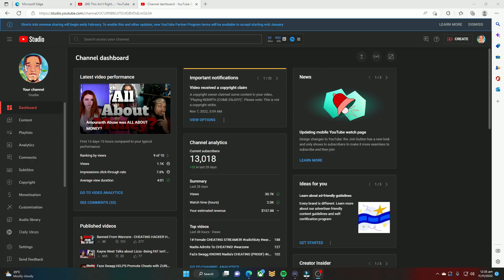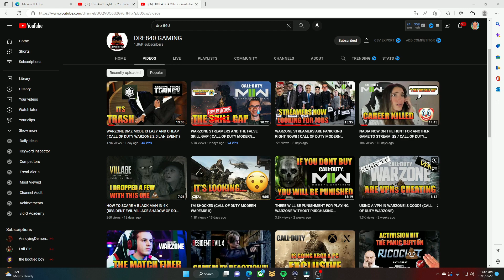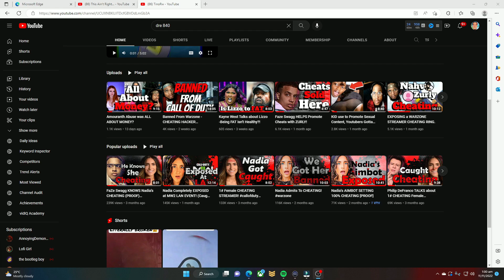OH, You're Not Dead? We Thought you were.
Apparently, the hacker haunting is dead. Or at least that's what some people are saying.

In this video, we'll discuss the rumor that the hacker haunting is dead and see if it's true. We'll look at the evidence and decide whether or not the hacker haunting is really over.

What do you think? Is the hacker haunting really over?